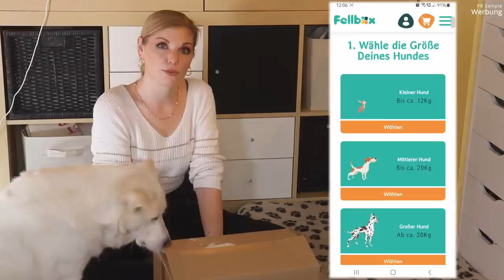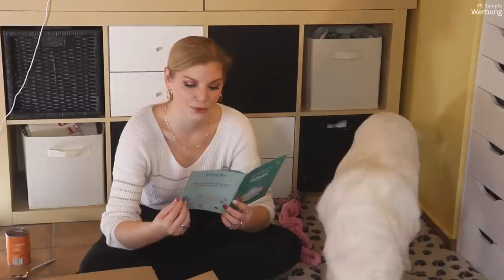FELLBOX für Sammy | Spielzeug und Futter | Unboxing | Claudis Welt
Eine Überraschungsbox für Hunde? Na, da freut Sammy sich :)
Die Fellbox haben wir zum Testen zugeschickt bekommen.
Sie enthält Spielzeug und Futter im Wert von mindestens 50 € und kostet ab 19,95 € pro Box und Monat.
Wir sind tatsächlich sehr begeistert!

Vielen Dank an das liebe Fellbox Team für die Zusendung der Box!

00:00 Ein paar Rahmeninfos
02:05 Lasst uns in die Box schauen
04:20 Trixie Doppeltau: (*)
05:00 Trixie Futtermatte
Schnüffelteppich für Trockenfutter und Leckerlies
06:30 Edgard Cooper Nassfutter: (*)
08:50 Das Fellbox Magazin
11:45 Flasche To Go: (*)
12:20 Trixie Outdoor Decke: (*)
13:20 Trixie Lachscreme: (I)
14:18 Ein paar Flyer
14:55 Trixie Tiger
16:10 Hurrado Rind und Kartoffel
18:27 Mein Fazit

Liebe Grüße
Claudi